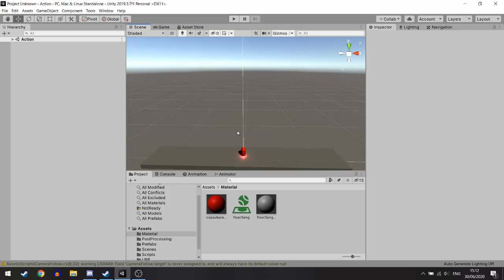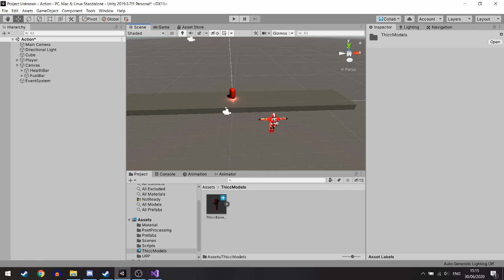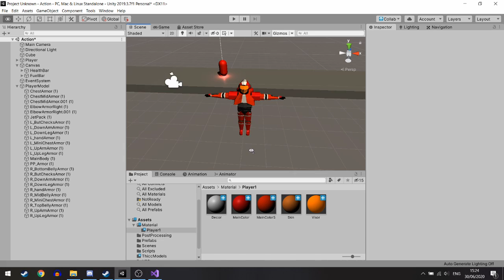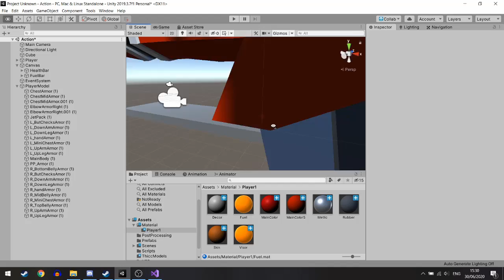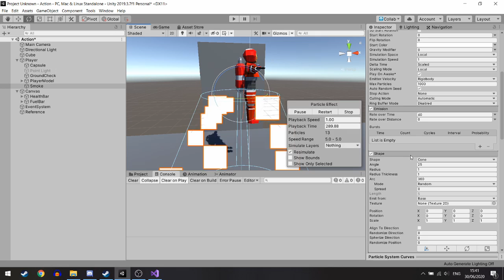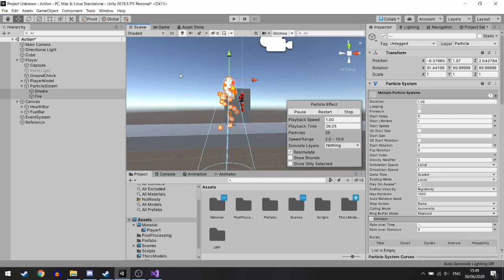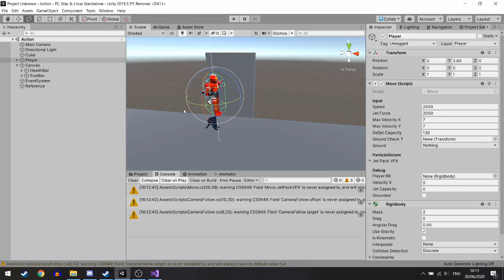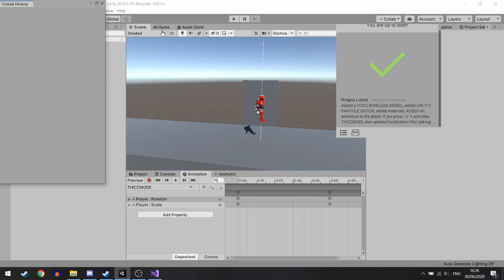When you make a collab with friends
Check my game on itch.io: https: //

BEANS...